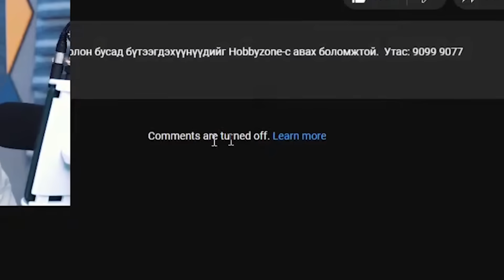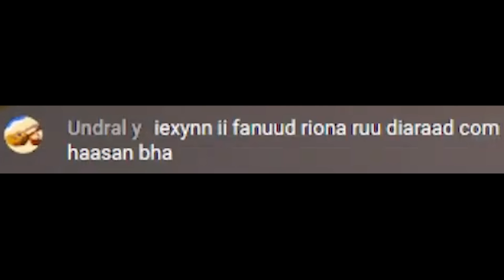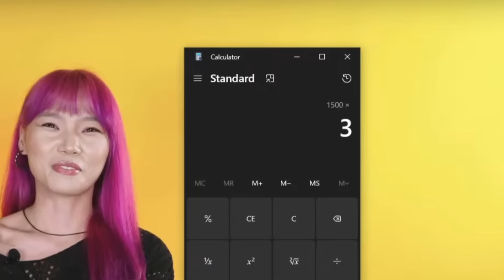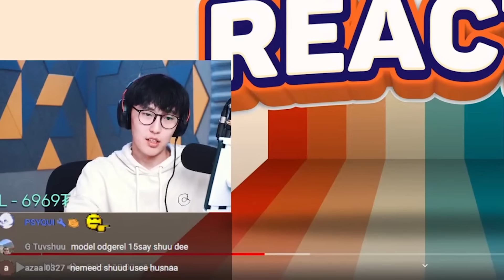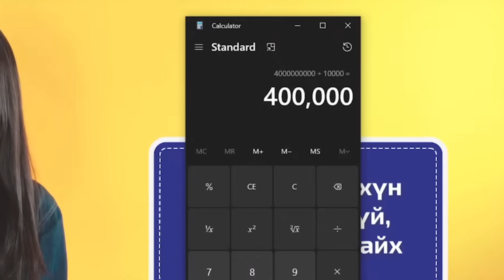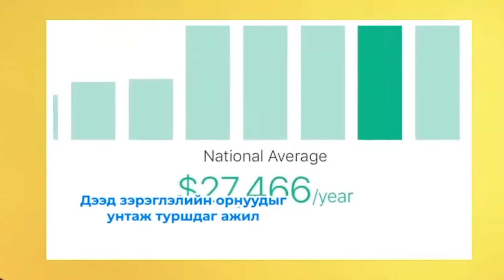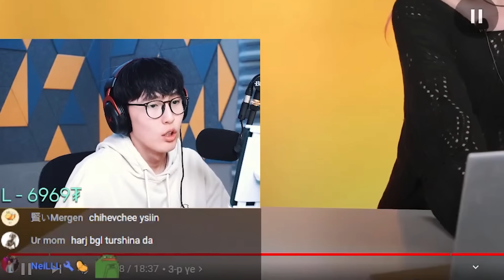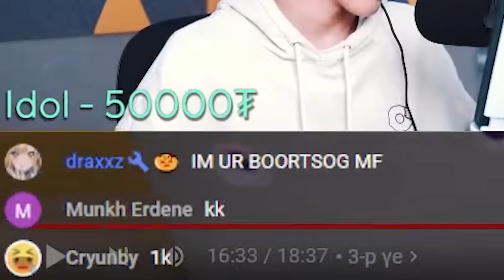Үхрийн үрийн шингэн гарган авах ажил ? 😱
🎥Credit to: @aimarsanaa